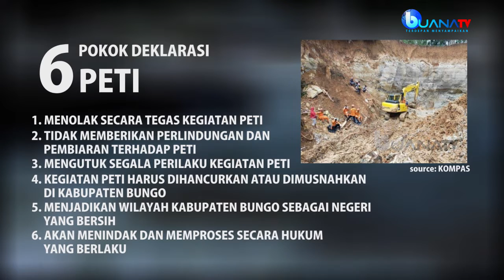Apel Deklarasi Anti PETI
Jangan lupa!, ikuti terus perkembangan berita update dan Informatif dari BuanaTV. Terdepan Menyampaikan